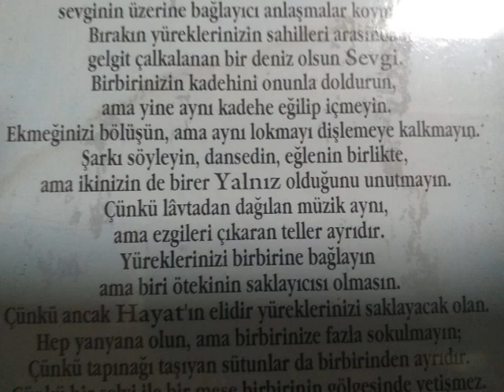DEVELİ 06-OCAK-2020 melubi